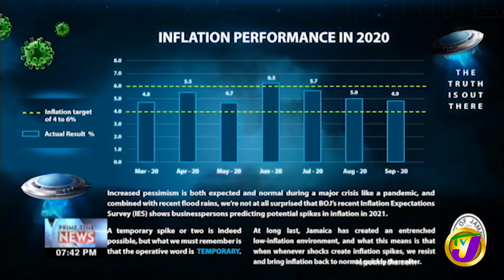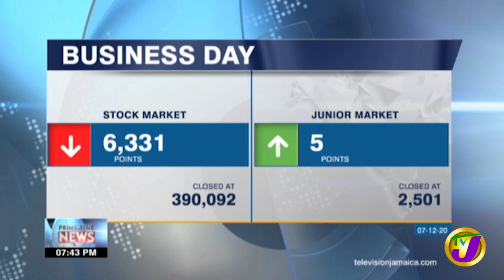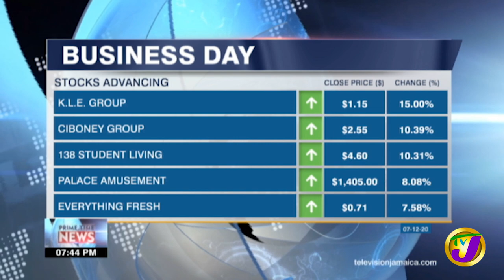90% Electricity Theft in Riverton City | TVJ Business Day